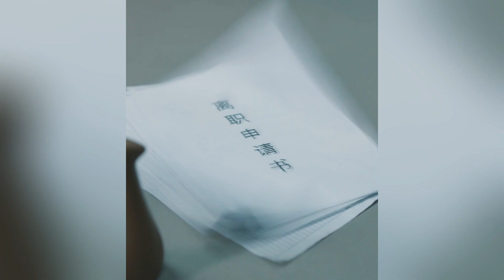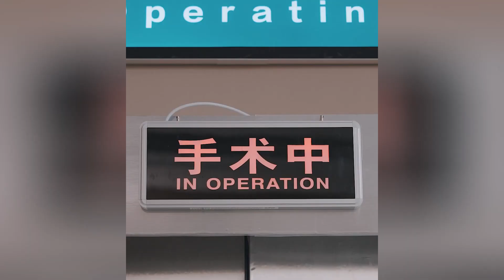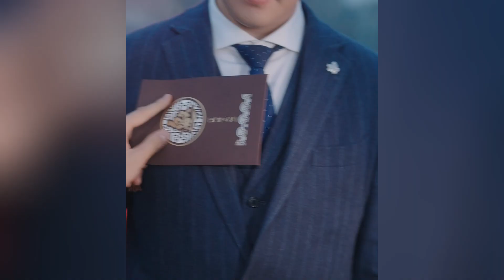億萬總裁天天在家遊手好閑，求我包養他！《替嫁嬌妻寵上天》▶大結局 短劇 drama